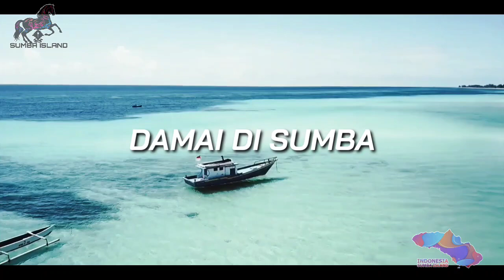Damai Di Sumba